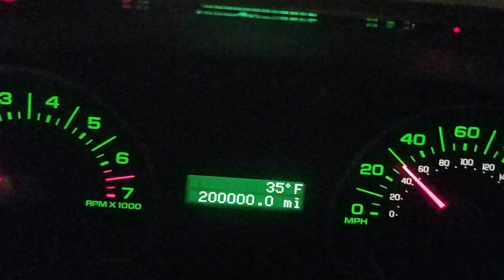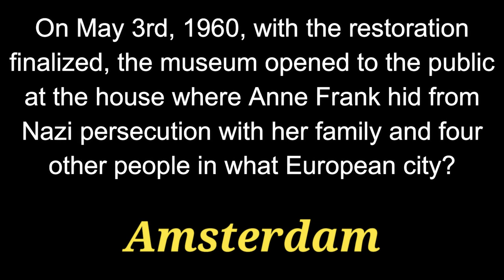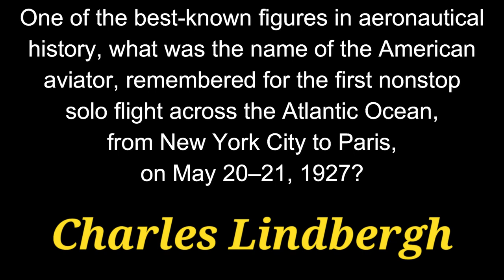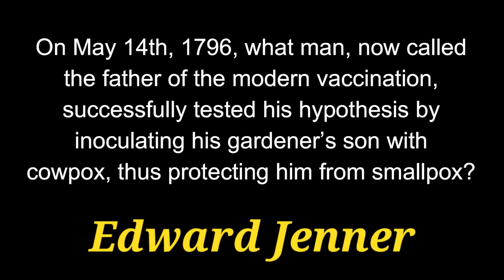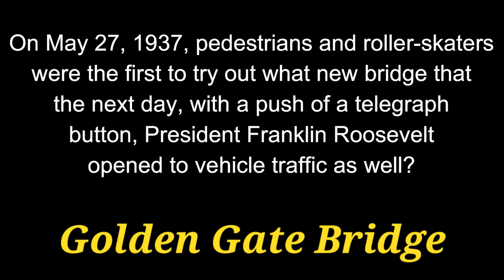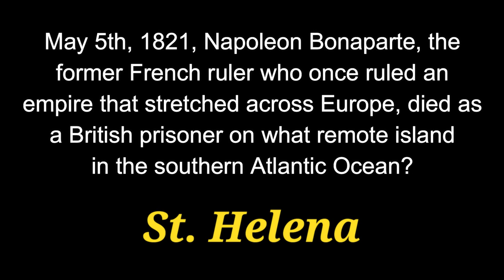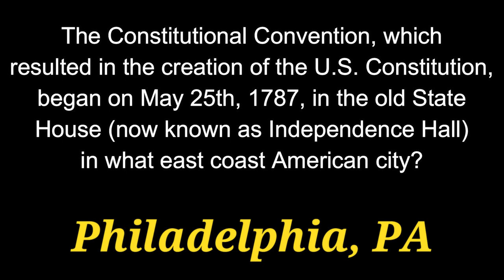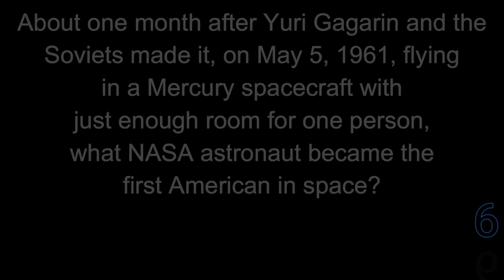MAY TRIVIA - 21 question PUB QUIZ / about EVENTS that HAPPENED in MAY {ROAD TRIpVIA- ep:487]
"It Happened in May" TRIVIA -
Pub Quiz for the 5th Month:
21 Questions about Things that Happened in May-
EPISODE 487 |

21 Questions / 13:13 Minutes

MAY TRIVIA - 21 questions about EVENTS that HAPPENED in MAY {ROAD TRIpVIA- ep:487]

The YouTube based trivia game that you can play while driving in your car. You have about 7 seconds after the question is read to answer it. The question is read out loud first (before it shows up on the screen) so that the driver of the vehicle has the same opportunity to shout out the answer as the passengers (who are able to watch the screen). The quizzes are usually 20 questions each with a tie-breaking question 21 at the end of the video. It's a great game to play with a car full of friends, or to just play by yourself while driving. I find it's especially great to help keep you awake on the long hauls.